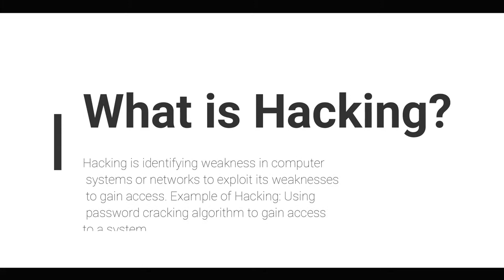ইথিক্যাল হ্যাকিং কি? হ্যাকিং এর ভূমিকা! (Introduction to Hacking)